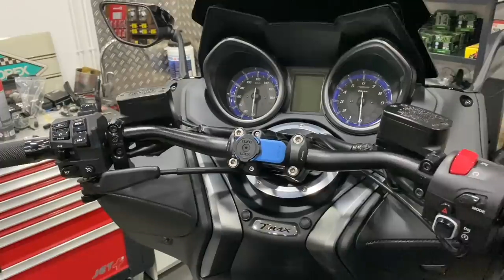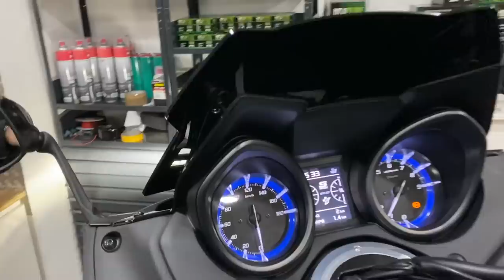PRÉSENTATION D'UN TMAX 560 PRÉPARÉ PAR RMP WORKSHOP